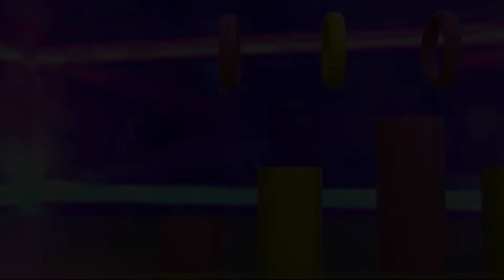Ball Walk Cycle Animation || Balltail Jump Animation || Best 3D Animation Showree || Rahul kr thakur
Basic walk cycle animation || 3D Animation Showreel || Best 3D Animation Showree

Hello in this video showing basic animation

3D animation walk cycle
3D animation walk cycle
Girl walk cycle animation